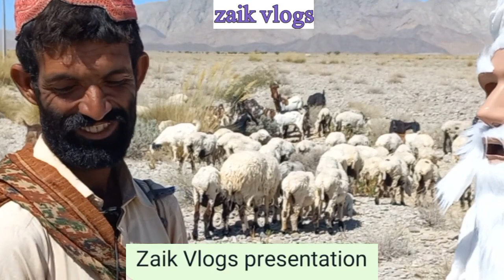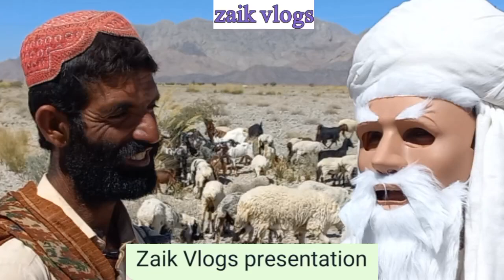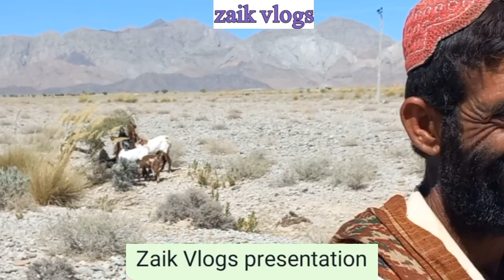Funny Conversation between Shepherd and Peera Malik about herd and live stock | Zaik Vlogs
Balochistan is a land suitable for live stock.  Every nook and corner of province grazing herds and flocks of animals can be seen. Peera Malik who is a popular character of Radio Pakistan now getting popularity on YouTube due to his funny style of speaking with people on different topics. Here Zaik Vlogs has started a series of Peera Malik's programme on YouTube for his audience.  Hope it will be liked.